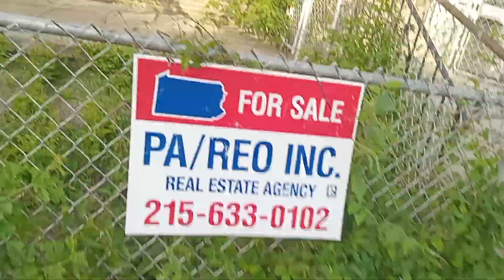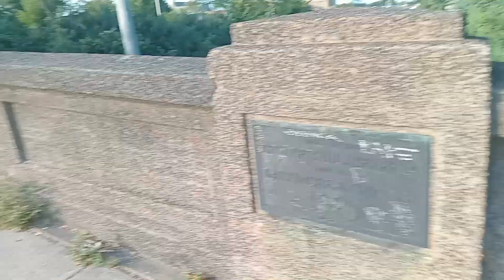My travling videos for the month of August 2024(1)